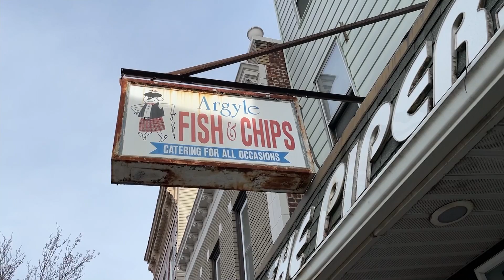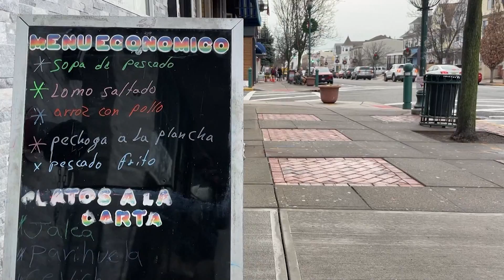Kearny restaurant gets new lease on life amid changing demographics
Kearny was once famous for fish and chips thanks to restaurants like The Thistle and The Argyle.